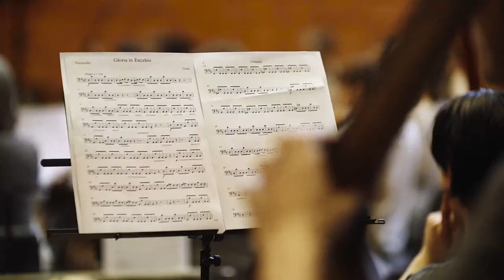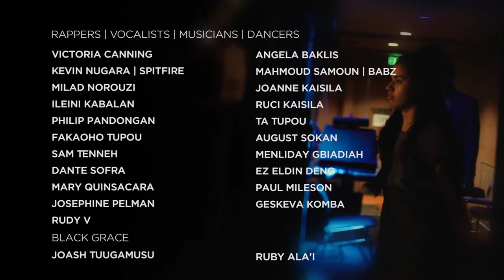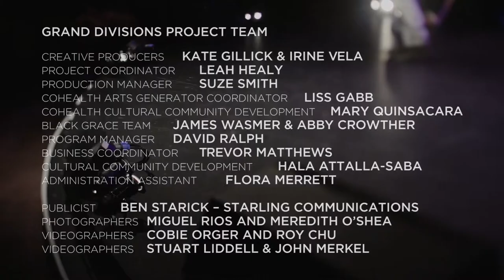Grand Divisions | Arts Centre Melbourne - Fairfax Studio | Melbourne Festival 2015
Grand Divisions - A Moved Urban Cantata.

They say that 2015 and 2016 were the deadliest years for migrants and refugees crossing the Mediterranean to reach Europe. In 2014 the Malacca Straits became the favoured route for boat people to reach Australia. Thousands have died at sea. A headless child’s body cannot be identified and her tombstone bears no name on the Island of Lesvos. Ordinary people languish in refugee camps and in Australia’s offshore detention centres. Entry denied… but the stage is also a country with its own rules and regulations or lack of them.

Grand DiVisions is storytelling and music of overwhelming vitality.  It is a work about falling in and out of love with Australia, two uncompromising refugees that made it to the other side and a cohort of outsiders that challenge the status quo in a world that negates their humanity and freedom.

Balletic and symphonic in concept and communal in execution, Grand DiVisions features a dynamic hip hop harp concerto, a string orchestra, a solo harpist, virtuosic beat boxing, Indian tabla, darabuka, gospel hip‐hop, classical vocalists, contemporary dancers, rappers, spoken word artists and story tellers who strive to make sense of the grand divisions that continue to haunt and enchant us.

Developed with support from Australia Council for the Arts, Creative Victoria, Newsboys Foundation, City of Melbourne, Kimberley Foundation, Robert Salzer Foundation, Hecand Family Foundation and Outer Urban Projects school and community partners.